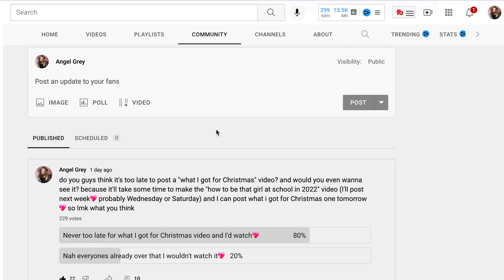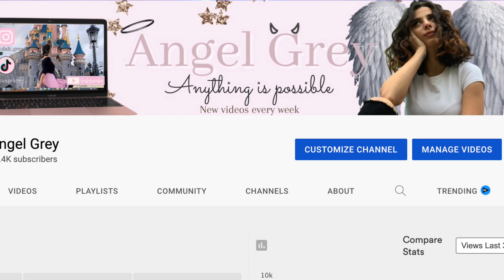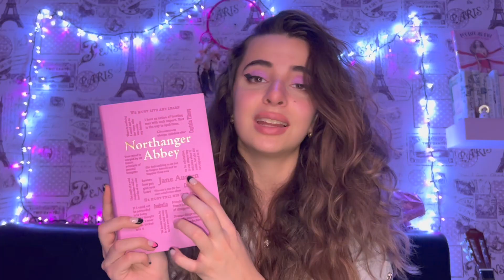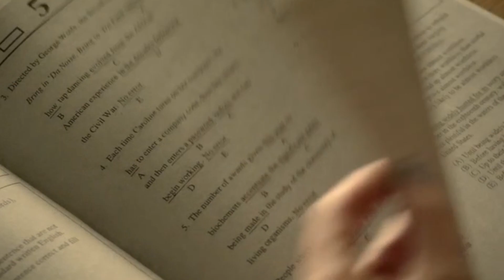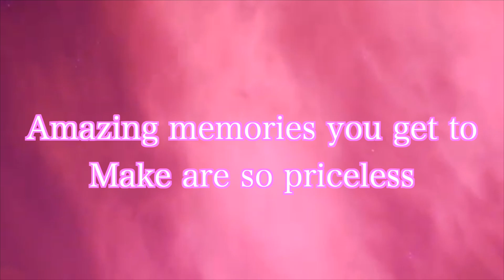THE NON BOUJEE What I got for CHRISTMAS 2021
Hi internet best friends today's video is all about what I got for Christmas 2021, Christmas 2021 gift haul, and what gifts I got for Christmas 2021. In this video, I will be unwrapping Christmas gifts with you and showing you my Christmas gifts twenty twenty-one. I hope I will be able to entertain you guys with my little Christmas haul. This video is kinda a what I got for Christmas non-luxury version or inexpensive what i got for Christmas 2021.
ily
-angel